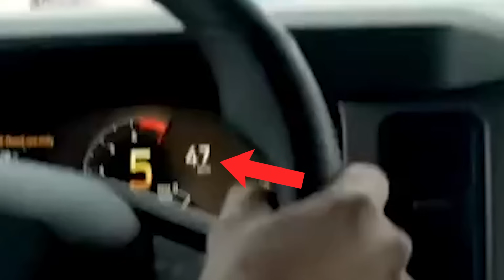We RIP Our NEW 2024 DEMO CARS, I JUMP Vaughn's Bronco, And Crash A Wedding Proposal!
Holley Ford Fest was a blast. We packed so much into one day and the energy was high all the way to the end. RTR invited 20 or so RTR and Mustang owners out so we could show them what their cars could do on and off road.

We drifted demos, ripped some solo laps, crashed, jumped a Bronco RTR's, then finished the night off playing stump at the local axe bar.